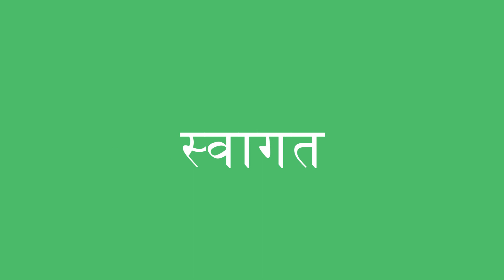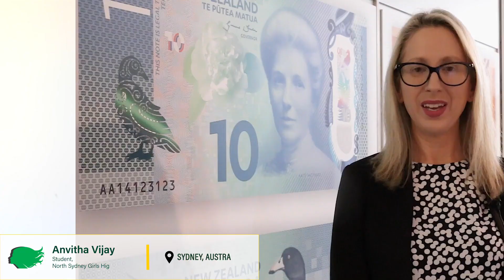wids opening video 2023 1080p